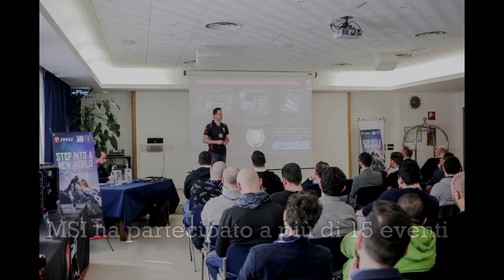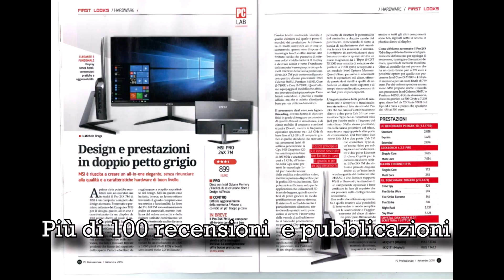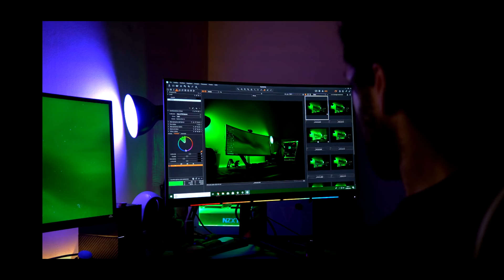MSI - Il nostro 2018: Eventi, Articoli, Awards e Fiere!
Abbiamo voluto creare questa carrellata di foto per ripercorrere assieme a voi quelle che sono state le nostre attività salienti,  la storia del nostro 2018.

Per rimanere sempre aggiornato seguici sui nostri Social!